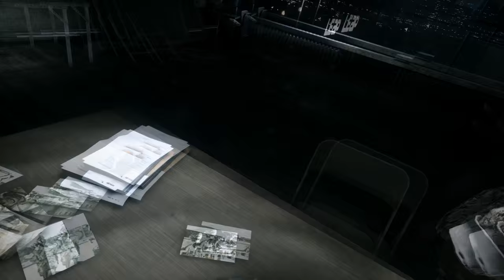Battlefield 3 - #12 - The Great Destroyer [1080p 60fps Full Playthrough]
Full playthrough without commentary in Full HD at 60 fps with graphics set to ultra. All cutscenes included and all loading screens and deaths removed.

Why making this series on this game several years after release? Well, I bought a new graphics card and wanted to do one final playthrough since I couldn't fully experience the game with the hardware I had at the time of release. And while doing that I could as well spend some extra time to make this series. A kind of a tribute to a great game I spent a lot of time on, but that time was of course mostly spent in multiplayer.

Mission / Episode list:
1 - Semper Fidelis
2 - Operation Swordbreaker
3 - Uprising
4 - Going Hunting
5 - Operation Guillotine
6 - Comrades
7 - Thunder Run
8 - Fear No Evil
9 - Night Shift
10 - Rock and a Hard Place
11 - Kaffarov
12 - The Great Destroyer

Game details:
Played on normal difficulty on the latest (final?) game version at the time of release. All deaths are removed - they serve no purpose in this type of playthrough. Graphics setting is on ultra, recorded with Bandicam and encoded with Movie Studio Platinum 13 at around 25Mbps.